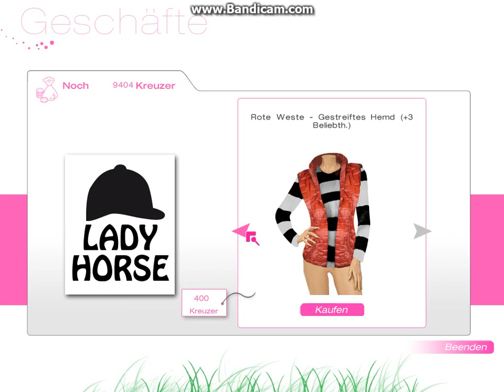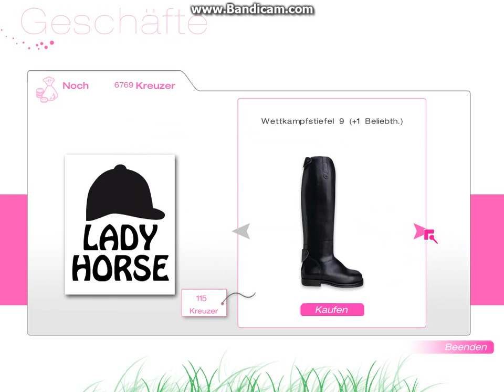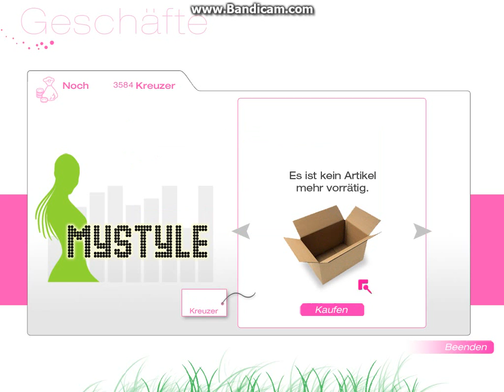Let's Play Abenteuer auf dem Reiterhof 5 #093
China | Woche 6 | Samstag

Wir bringen die Erziehung hinter uns und machen gleich mit'm Shoppen weiter. Wir decken uns neu ein und probieren das neue Zeug gleich mal aus.
Und, wie sollte es vor einem Wettkampf anders sein, laufen wir erstmal Esteban in die Arme.